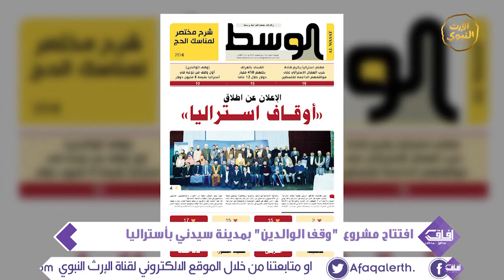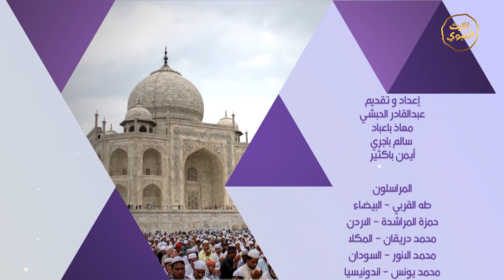برنامج | افاق - الحلقة العاشرة